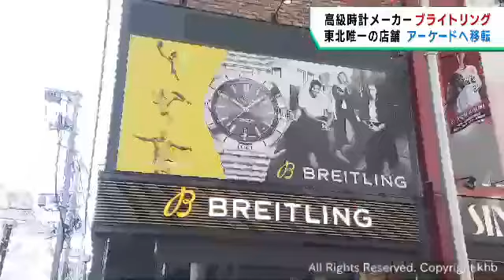「ブライトリング」仙台 定禅寺通からアーケード街に移転し４日オープン